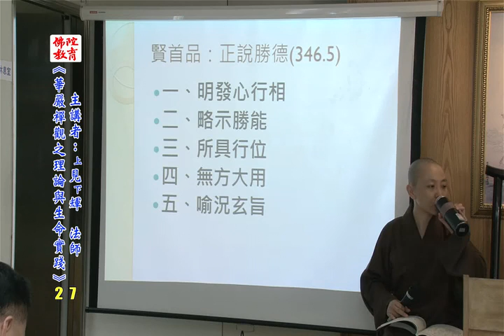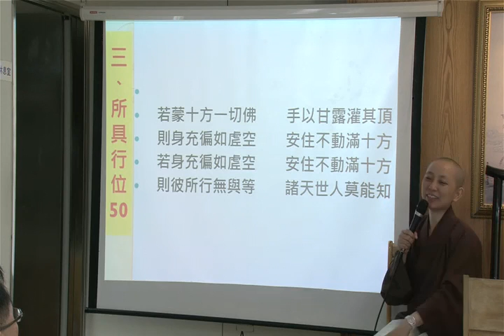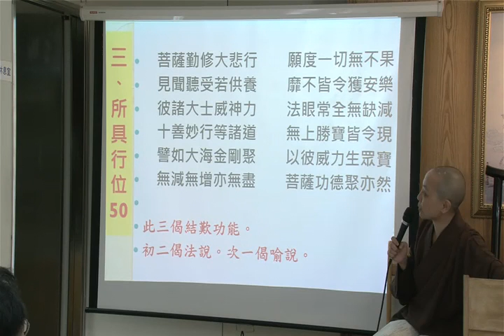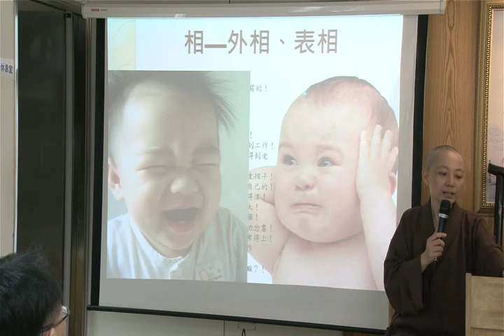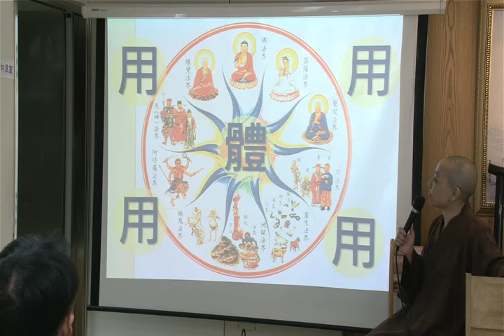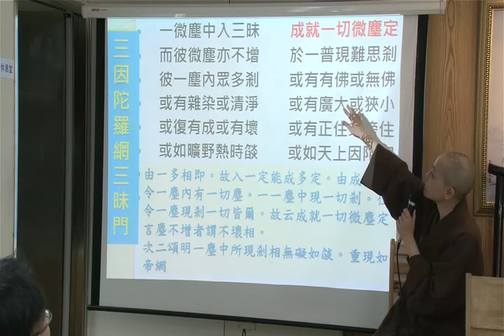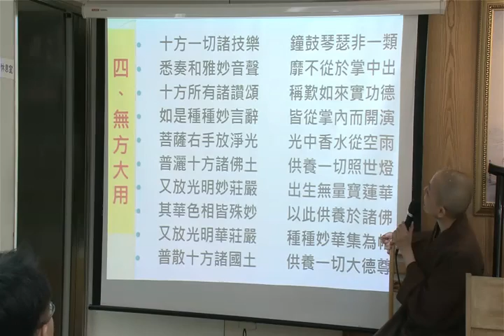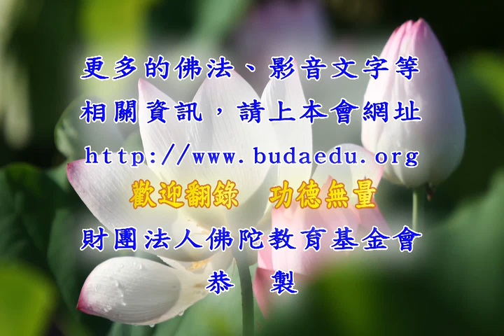華嚴禪觀之理論與生命實踐27見輝法師